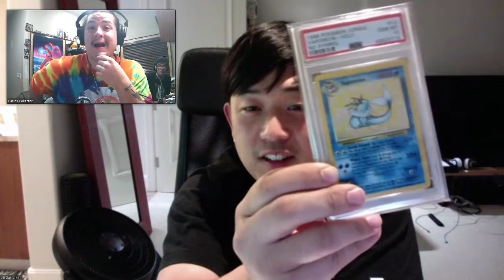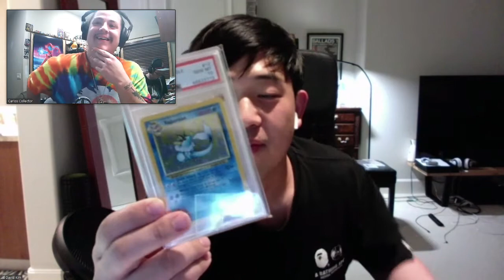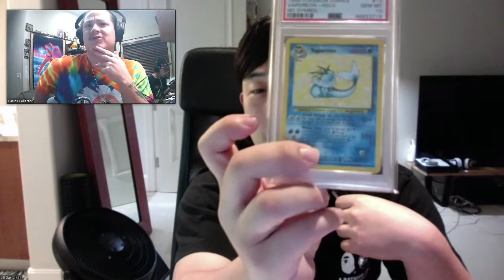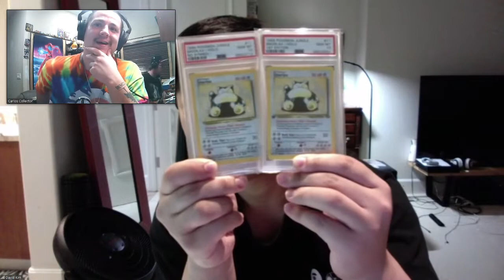Sitting with BrownEyes and peeping $200k+ in Pokemon Cards!!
Episode 2 of Collectors Anonymous this is quite the journey as we get to chill with the brother @browneyesyellowdragon, we talk life and Pokemon.

Editor: Branden Brink